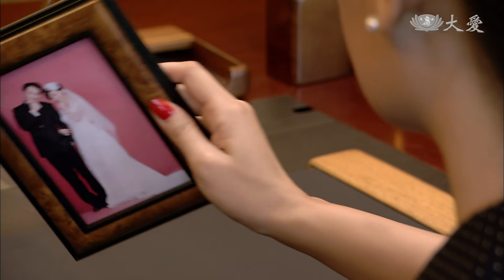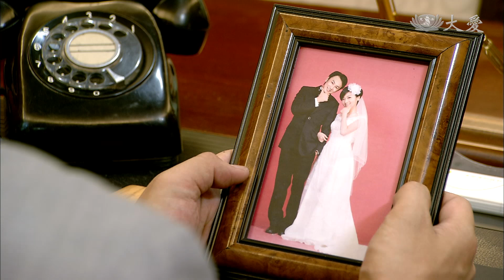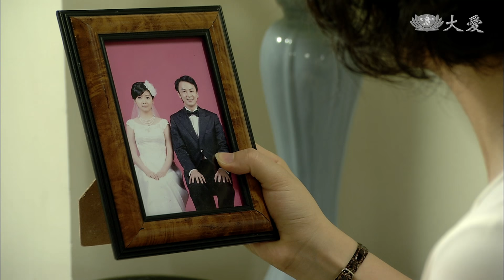[雨露] - 第07集 / The Raindew Waltz (ENG CC)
老闆肝癌過世，他的大小老婆、親戚、股東一一跳出來搶奪經營權。個個有私心，人人沒良心，大家一心想把銘達這個外人趕出去。銘達原本不想辜負老闆鄭重的託付，卻在萬般無奈不想介入別人家的紛爭之下，做出辭職的決定。

(11880007)